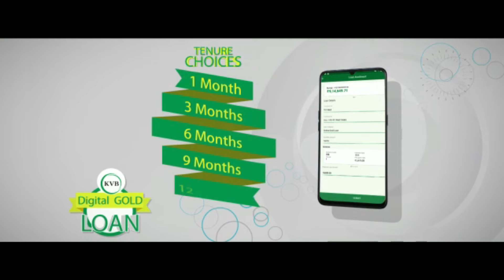MISSION TODAY 15/01/2024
15-JAN-2024

Vn. DIAMOND*
KCGF R.RAVICHANDRAN
INTERNATIONAL PRESIDENT